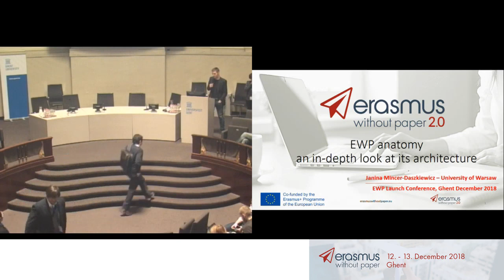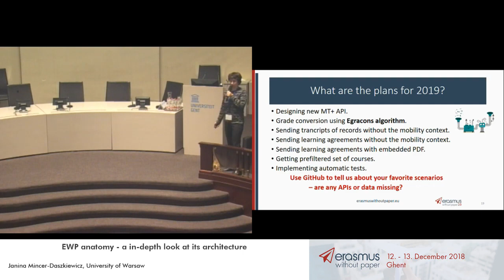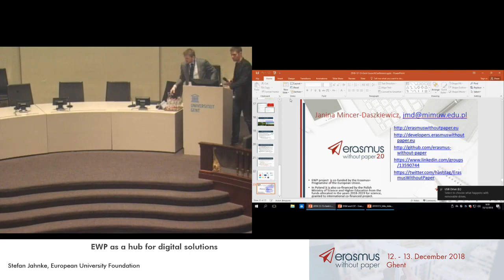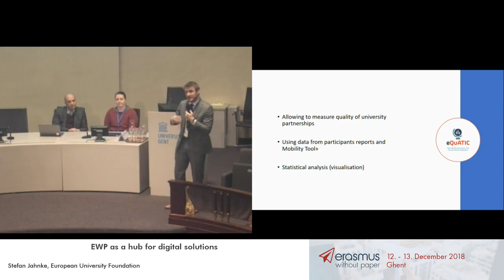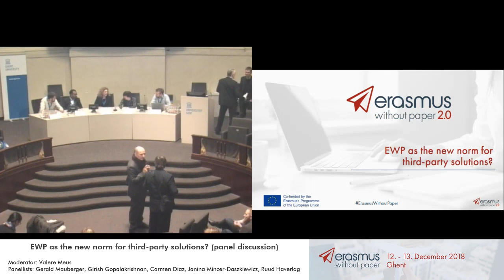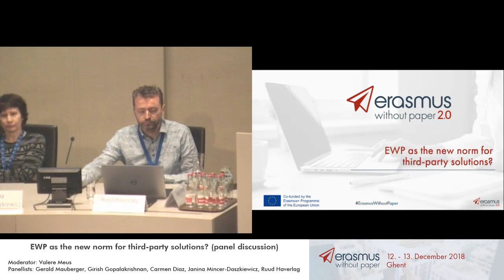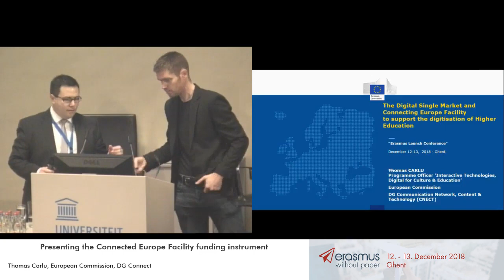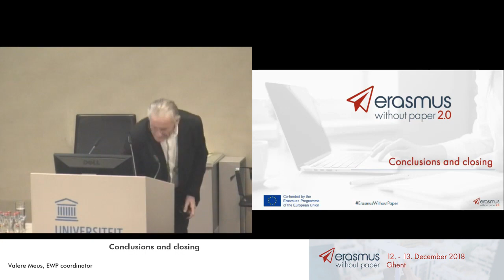Erasmus Without Paper Network conference - EWP 2.0. (2/2)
Relive the Erasmus Without Paper (EWP) network launch conference!

The EWP initiative aims to digitalise the currently paper-based workflow of the Erasmus+ mobility process. The conference took place on the 12th and 13th December, hosted by Ghent University.

ERASMUS WITHOUT PAPER

The project is coordinated by the European University Foundation and allows for the real-time exchange of data among Higher Education Institutions (HEIs) as well as streamlines technical solutions for student mobility management across institutions in Europe. The public & free electronic network effectively enables connecting all the HEIs.

It caters for institutions that have their own software for student mobility management, HEIs who use commercial software providers, as well as HEIs who do not use any dedicated software yet. For the latter, Erasmus Without Paper provides the Erasmus Dashboard, a free solution that also integrates the Erasmus+ Mobile App (available on Google Play and Apple store) and the Online Learning Agreement platform for students. Furthermore, the Open Source University Alliance will offer a repository that collects various software solutions for the benefit of the whole Higher Education community.